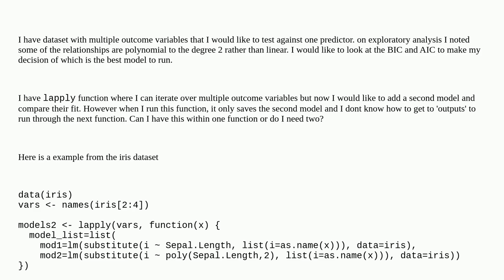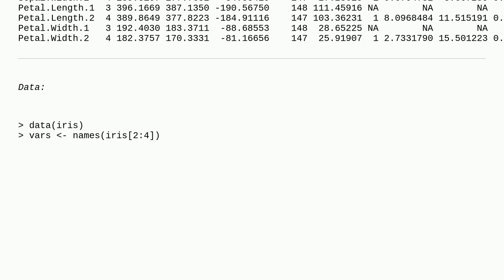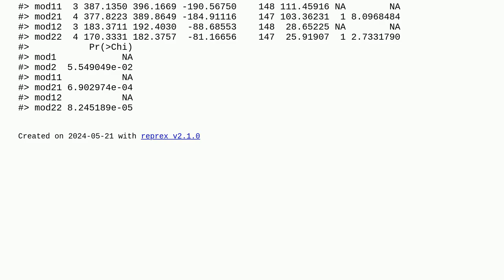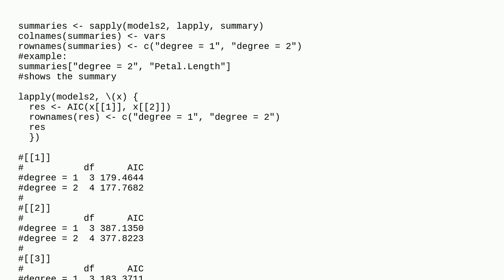Iterate over list of models and compare model fit using AIC, BIC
A special thanks goes out to the community

  model-fitting lapply r